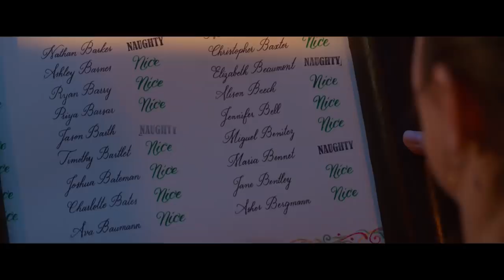Noelle Trailer #1 (2019) | Movieclips Trailers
Check out the official Noelle Trailer starring Anna Kendrick!

US Release Date: November 12, 2019
Starring: Anna Kendrick, Bill Hader, Billy Eichner
Directed By: Marc Lawrence
Synopsis: Santa's daughter finds herself having to take over the family business.